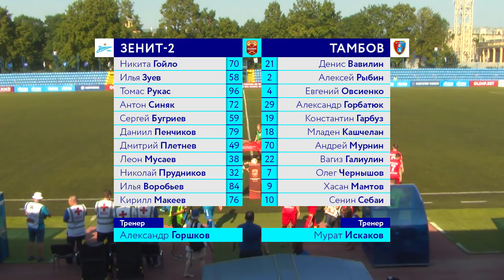ФНЛ. 1 тур. "Зенит-2" - "Тамбов" (1:2)